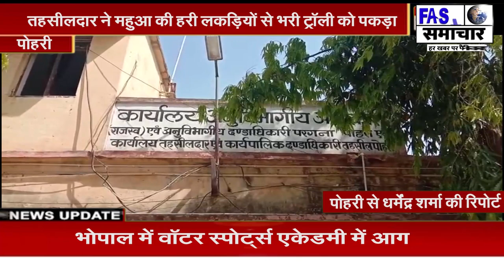तहसीलदार ने महुआ की हरी लकड़ियों से भरी ट्रॉली को पकड़ा, थाने में किया सुपुर्द